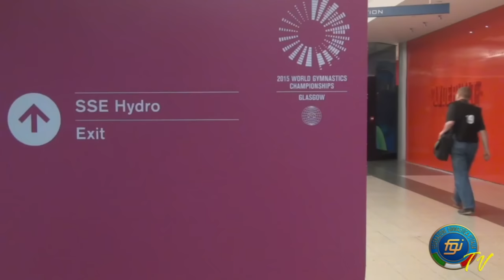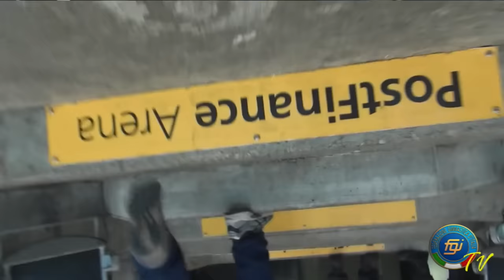Speciale Berna 2016 - In giro per l'Europa a testa in giù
Proseguono i servizi da Berna del nostro inviato David Ciaralli, in esclusiva su FGI Channel. In questa puntata protagonista la Nazionale senior maschile, che avevamo lasciato ai Mondiali di Glasgow giù di morale per la mancata qualificazione olimpica e che ritroviamo carica di rinnovate motivazioni agli Europei in Svizzera. La promessa fatta appena sei mesi fa da Paolo Principi a nome di tutta la squadra, quella di ripartire subito alla conquista di nuovi obiettivi, sembra, almeno per lo spirito, davvero mantenuta. I ginnasti, d'altra parte, riescono sempre a vedere le cose da una prospettiva diversa. Il punto di vista classico, che accomuna tutte le nostre discipline, è quello capovolto in verticale. E quindi quando le cose vanno storte tanto vale mettersi a testa in giù, come ha fatto Mattia Tamiazzo, andando in giro per l'Europeo bernese sulle braccia. Un'attrice poco protagonista poi è la Giuria. Spesso nell'ombra, sotto il podio dell'attrezzo di turno, i suoi componenti sono comunque parte integrante dello spettacolo. I Giudici italiani Paolo Laghezza e Carlo Nobili ci mostrano dunque l'altra faccia della loro medaglia. Così come Sergio Kasperskyy ci svela i segreti del warm up, in attesa del semaforo verde per i nostri azzurri!